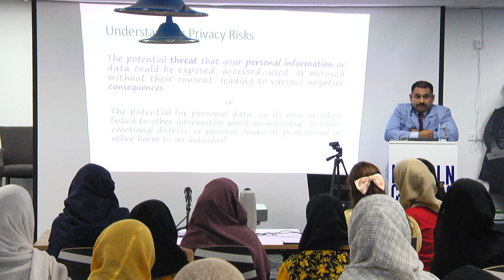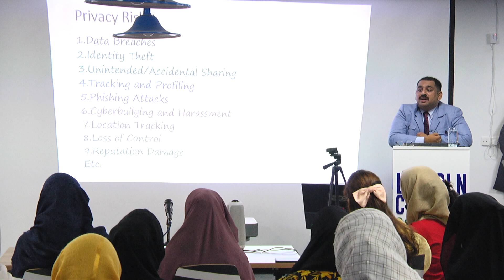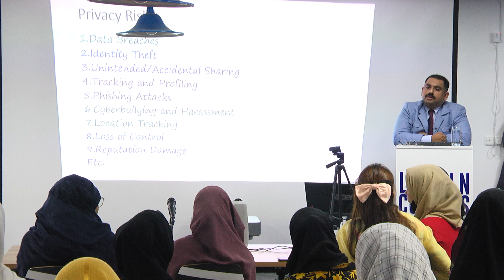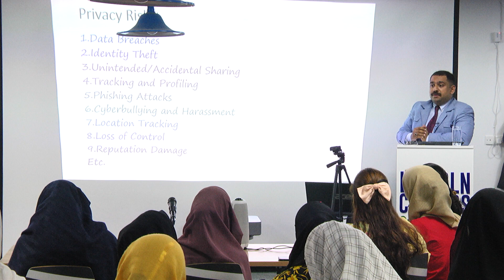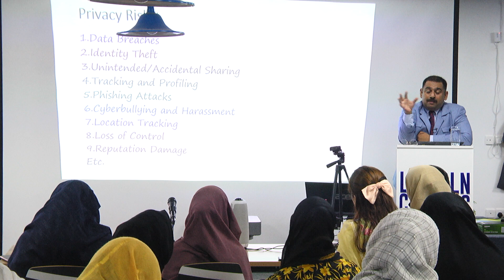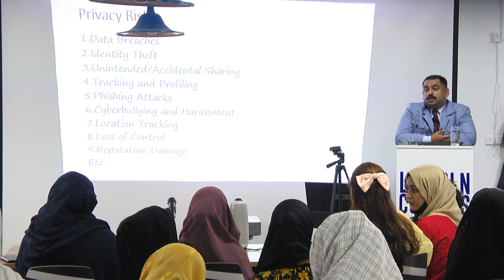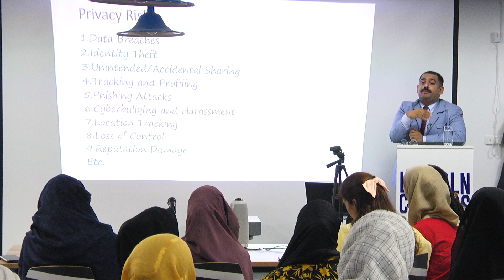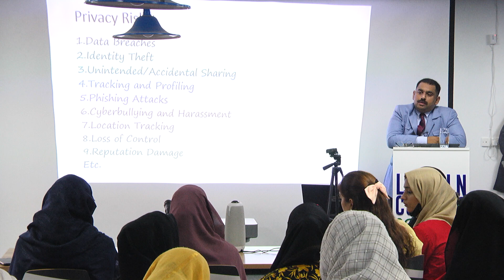Safeguarding Personal Information and Online Privacy - II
A lecture by social media guru Mr. Zulfiqar Malik on social media and how to protect your personal information and privacy. Delivered to audience of Digital Citizenship Workshop at Lincoln Corner, FJWU on Aug 18, 2023.